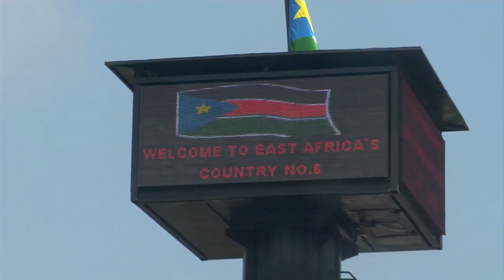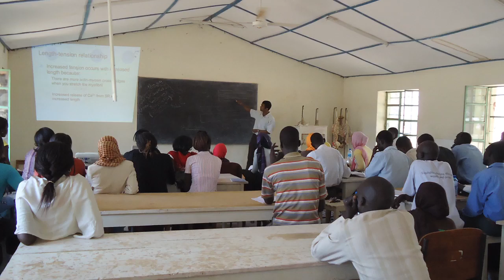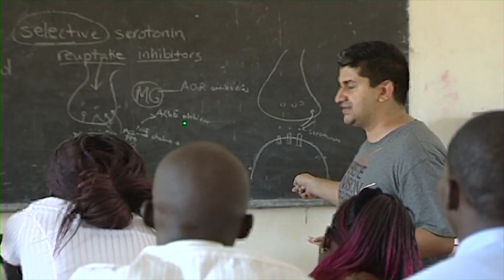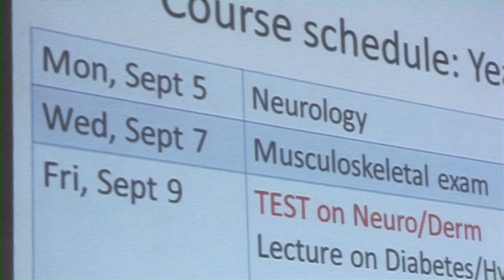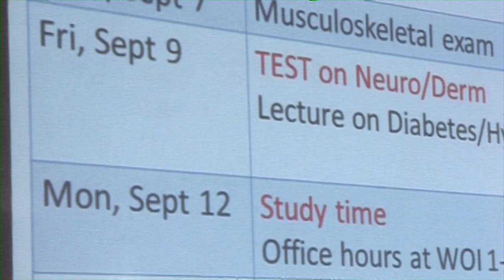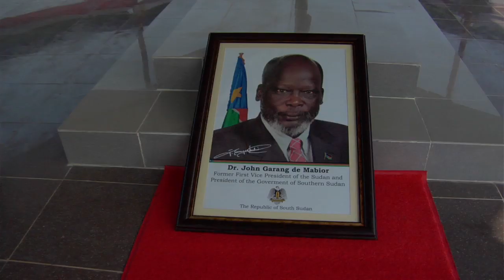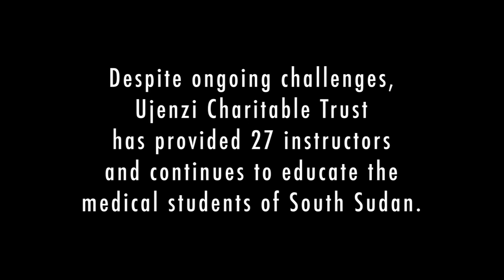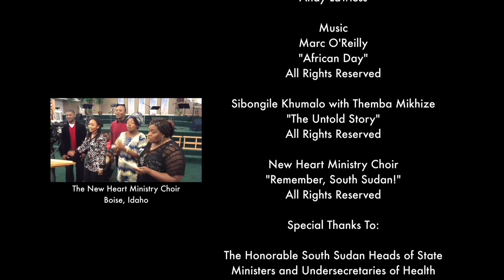BETWEEN THE EARTH AND SKY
Young medical students struggle to become the first doctors in the newest country in the world, South Sudan.